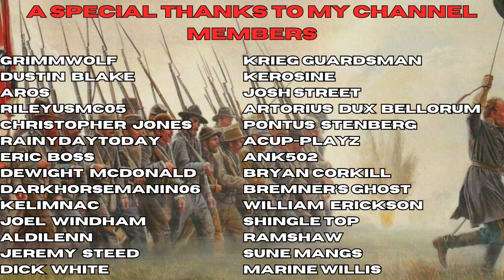Pursuit up the Peninsula - Grand Tactician: The Civil War Rebel Summer '61 S3 Ep. 36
Chapters:
00:00 Intro
00:40 Recap
05:13 3rd Richmond
06:05 Tactical Map and Strategy
07:50 Federal Contact
14:05 Fighting Begins
22:07 Withdrawal / Post Battle
25:25 Battle of Richmond
26:28 Tactical Map and Strategy
28:42 Behind the Federals
32:21 Withdrawal / Post Battle
34:25 Map Update
36:51 2nd Williamsburg
37:25 Tactical Map and Strategy
38:55 3rd Williamsburg (Auto Resolve)
42:38 Naval Engagement
44:35 Map Update
48:51 Outro